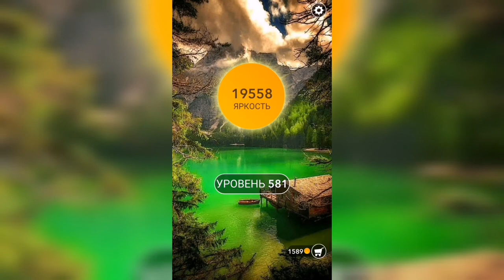Word / Слово Крест: Поиск русского кроссворда / Уровень 581